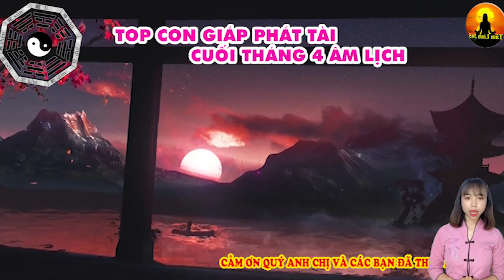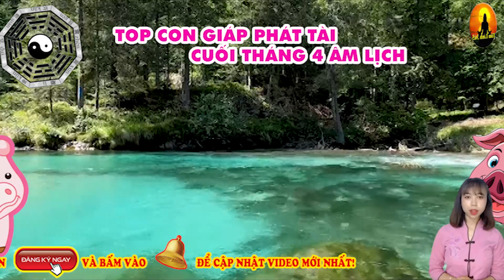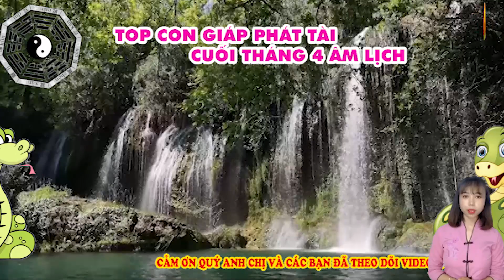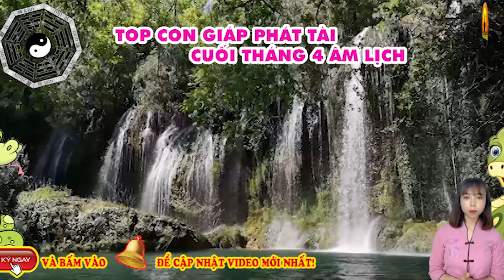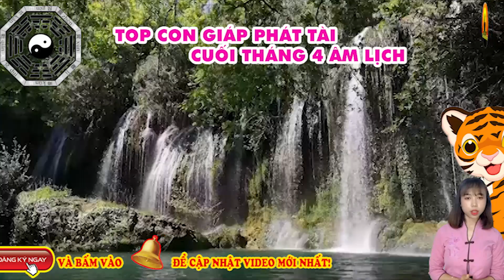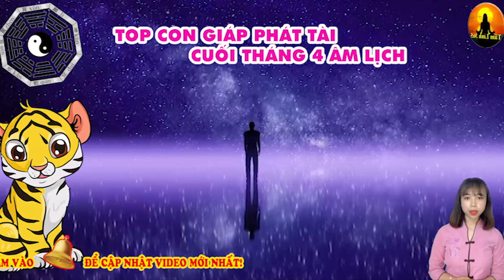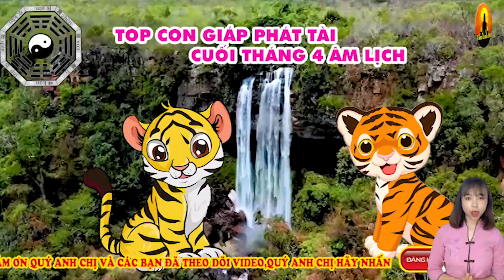Thần Tài Báo Tin Top Con Giáp Vận May Cực Đỏ Trúng Đậm Liên Tiếp Cuối Tháng 4 Âm Lịch